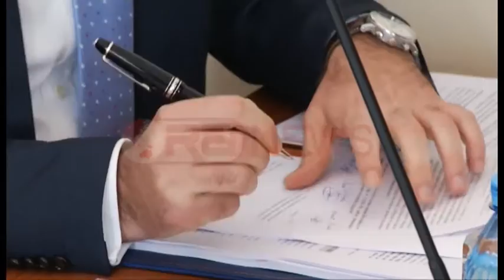Reforma e Ramës në Kushtetuese, PD: Me këtë hartë nuk ka zgjedhje- Ora News- Lajmi i fundit-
Gjykata Kushtetuse ka marrë në shqyrtimin kërkesën e Partisë Demorkatike për shpalljen si antikushtetues ligjin për ndarjen e re territoriale.
Demokratët argumentuan para trupës gjykuese, se ky ligj bie të paktën në 5 pika në konflikt me ligjin themeltar të shtetit.